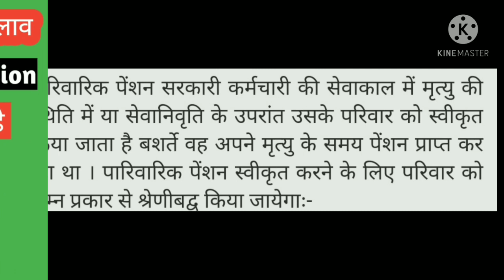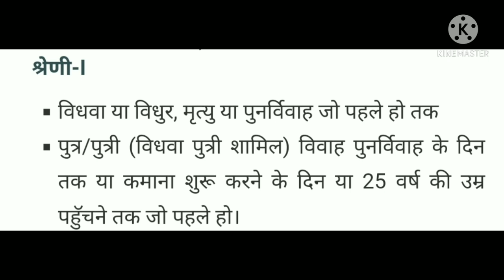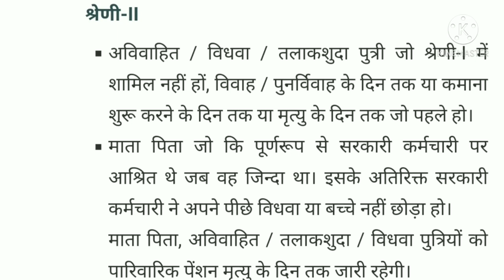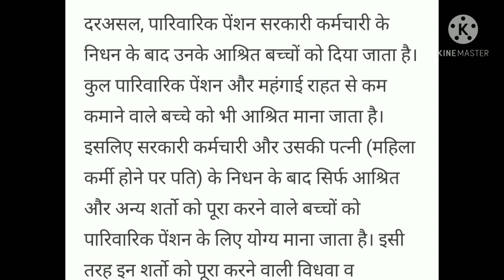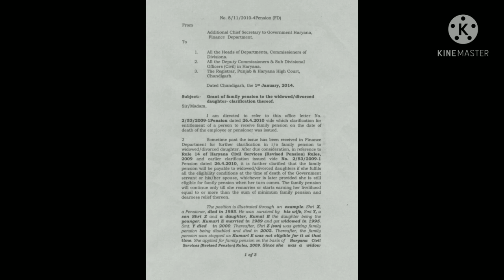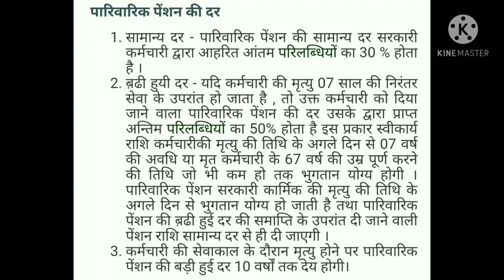अब माँ बाप के बाद शादी सुदा लड़की को भी मिलेगी पेंशन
दोस्तों मैंने इस पोस्ट में फैमिली पेंशन के बारे में बताया है किस किस को मिलती है फैमिली पेंशन कब मिलती है कैसे मिलती है और बच्चों को फैमिली पेंशन किस कंडीशन में मिलती है क्या लड़की को भी फैमिली पेंशन मिलती है कि कंपलीट डीटेल्स मैंने इस पोस्ट में दी  है